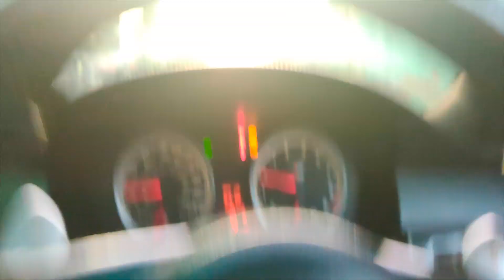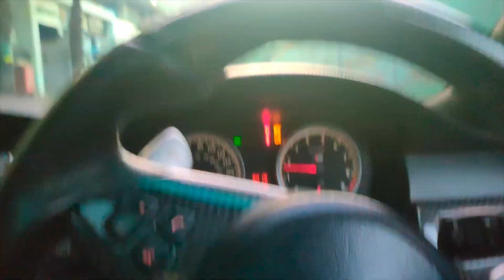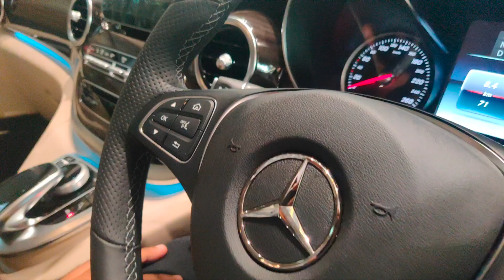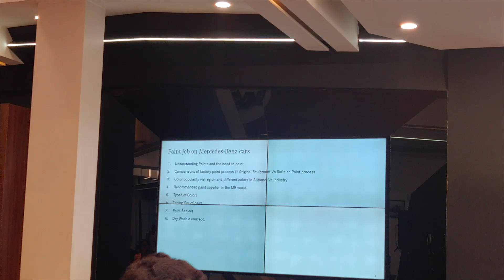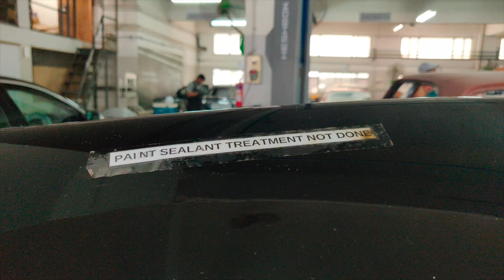Supercars in Mumbai (Sunday Drive EP:10) ft India’s loudest POLO GT?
Posting after a long time, hopefully, the rains are gone and we can film more often.

*THIS VIDEO HAS BEEN SPED UP AND EDITED FOR YOUR ENTERTAINMENT PURPOSES ONLY. NO TRAFFIC LAWS WERE BROKEN DURING THE FILMING OF THE VIDEO*